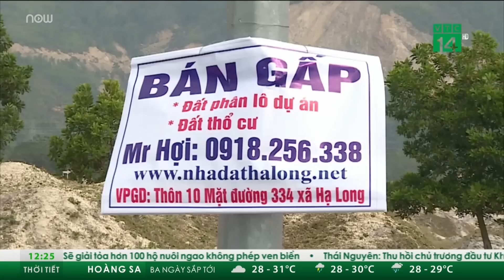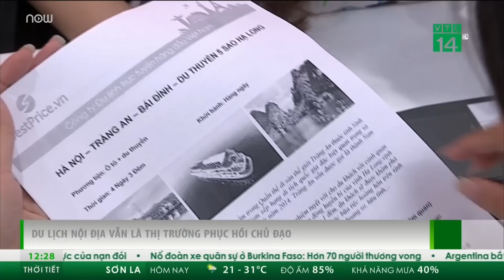Qua "sốt nóng", đất nền nhiều tỉnh miền Bắc đóng băng thanh khoản | VTC Tin mới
VTC Tin mới | Sau thời gian tăng giá, gần đây, thị trường đất nền tại một số tỉnh miền Bắc và một số vùng ven Hà Nội đã hạ nhiệt nhiều, thanh khoản giảm mạnh.